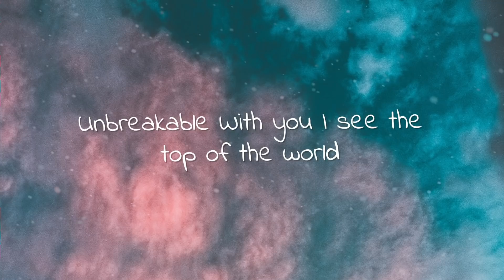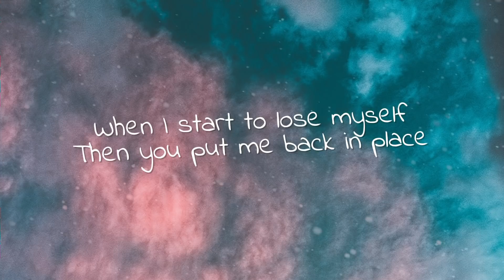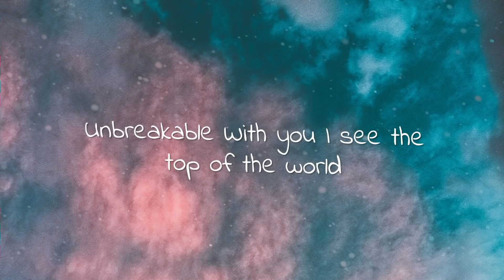Vide - Top Of The World (Lyrics) Erlandsson Remix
🎤  Lyrics:
I’ve been down and I’ve been used
I’ve been broken I’ve been bruised
But I’m always coming back Thanks to you
I’ve been lost and I’ve been found
Had my knees onto the ground
When I start to lose myself
Then you put me back in place
When I can’t go on You push me up
With you I see the top of the world It’s beautiful
I thought I had it all but with her
Unbreakable With you I see the top of the world
I’ve been stuck inside this town
I’ve had days when I’ve felt down
But it always disappears Thanks to you
We’ve had trouble we’ve had fights
On a couple hundred nights
But we always seen the light Thanks to you
With you I see the top of the world
It’s beautiful I thought I had it all but with her

Vide - Top Of The World (Erlandsson Remix)